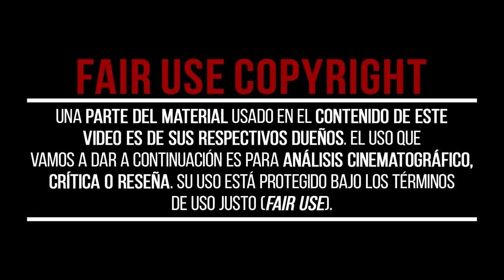¿HÉROE O VILLANO? El papel de la figura cambiante de la historia de BOY KILLS WORLD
Con el estreno en cines de la historia de BOY KILLS WORLD, te explicamos cómo Boy es un joven sordomudo que deberá enfrentarse a la matriarca de la desquiciada familia Van der Koy que tiene a toda la población bajo su yugo. Tras vivir una trágica infancia, un enigmático chamán le ha convertido en un instrumento de venganza listo para hacer justicia. ¿Puede entonces un personaje protagonista pasar de convertirse en héroe a ser un villano? Explicaremos cómo en esta historia Boy hace el papel de figura cambiante.

📽CAPÍTULOS📽
00:00 - ¿HÉROE O VILLANO? El papel de la figura cambiante de la historia de BOY KILLS WORLD
00:22 - EL TRAUMA
00:59 - VENGANZA
02:02 - TRAICIÓN
02:40 - RECUERDOS
03:20 - DESTINO